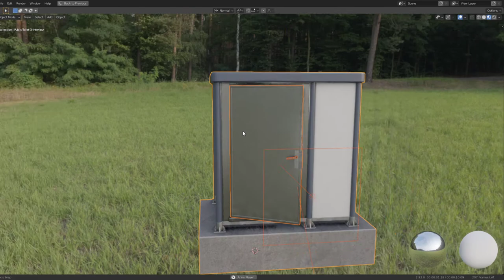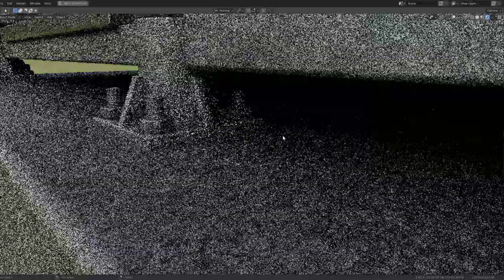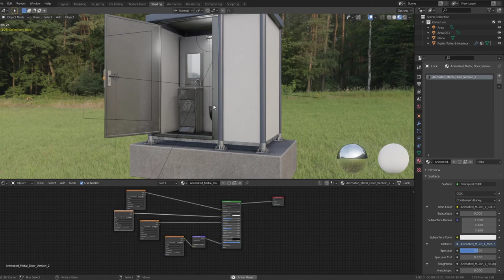Public Toilet Version 3 (Interior) - Blender-2.93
Public toilet version 3 with concrete foundation.

3d-modelled, textured and animated with Blender-2.93.